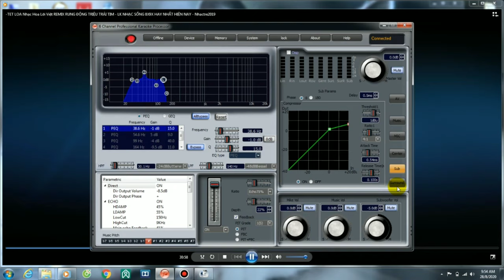hướng dẫn chỉnh cổng SUB-loa TRẦM vang số THETA K6-SO SÁNH CÁC CẤU HÌNH LOA TRẦM KHÁC NHAU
khi chúng ta đầu tư thêm tiền để mua loa TRẦM - nếu chỉnh hay,phù hợp thì sẽ đem lại cảm giác hứng thú còn không căn chỉnh được thì làm cho chúng ta thất vọng nên em chia sẻ với các bác và anh em về phương pháp để mọi người có thể dễ áp dụng.
nếu các bác và anh em cảm thấy hữu ích hãy ủng hộ em - đăng ký,chia sẻ trên kênh thanh hồng AUDIO KTV- 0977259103